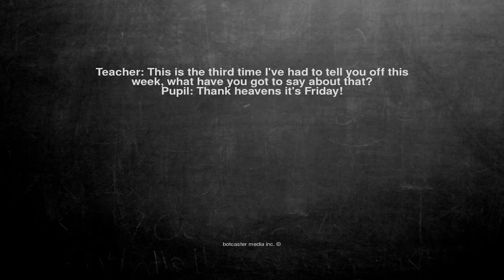Ok, here is the joke. Teacher: This is the third time I've had...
Teacher: This is the third time I've had to tell you off this week, what have you got to say about that?
Pupil: Thank heavens it's Friday!